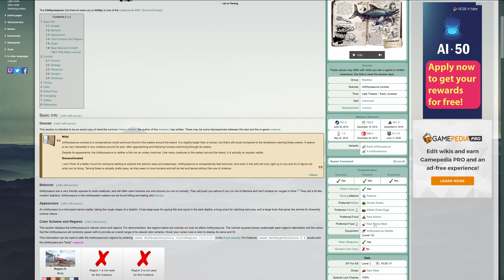Taming dolphins and a shark - Noob Ark 13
I play Ark Survival Evolved on easy settings, so I can tame whatever I want. This time, I wanted some water animals, so I tamed two Ichthyosaurus (Reptile "Dolphin") and a Megalodon Shark.